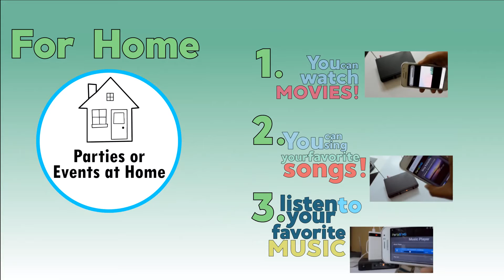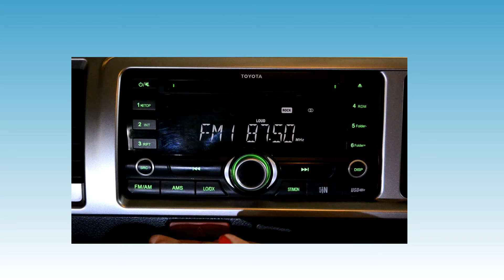11 Reasons why Tronix PortaSING is the most unique Videoke machine in the world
11 Reasons why Tronix PortaSING is the most unique Videoke machine in the world